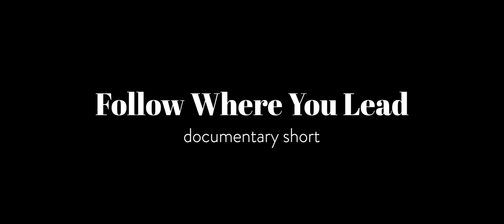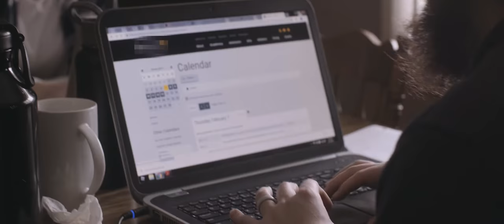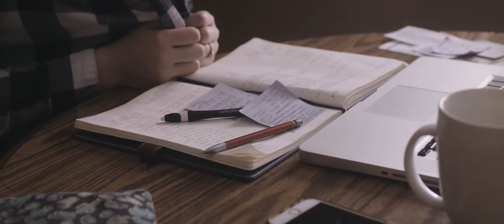follow where you lead | documentary short | him + her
Join him + her worship (Seth + Jenna) in their documentary short: Follow Where You Lead.

They are a husband and wife worship band, spreading the Good News to people all over the country. Check out what they do to keep the message moving!

Video by John Wildauer